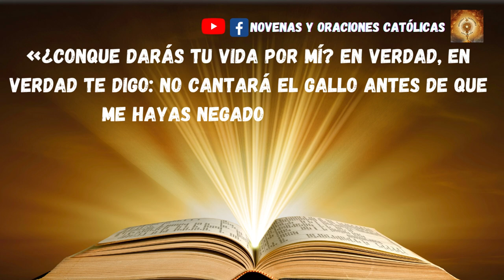Lectura del Santo Evangelio de hoy 4 Abril 2023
Lectura del santo evangelio según san Juan 13, 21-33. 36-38
En aquel tiempo, estando Jesús a la mesa con sus discípulos, se turbó en su espíritu y dio testimonio diciendo:
«En verdad, en verdad os digo: uno de vosotros me va a entregar».
Los discípulos se miraron unos a otros perplejos, por no saber de quién lo decía.
Uno de ellos, el que Jesús amaba, estaba reclinado a la mesa en el seno de Jesús. Simón Pedro le hizo señas para que averiguase por quién lo decía.
Entonces él, apoyándose en el pecho de Jesús, le preguntó:
«Señor, ¿quién es?».
Le contestó Jesús:
«Aquel a quien yo le dé este trozo de pan untado».
Y, untando el pan, se lo dio a Judas, hijo de Simón el Iscariote. Detrás del pan, entró en él Satanás. Entonces Jesús le dijo:
«Lo que vas a hacer, hazlo pronto».
Ninguno de los comensales entendió a qué se refería. Como Judas guardaba la bolsa, algunos suponían que Jesús le encargaba comprar lo necesario para la fiesta o dar algo a los pobres.
Judas, después de tomar el pan, salió inmediatamente. Era de noche.
Cuando salió, dijo Jesús:
«Ahora es glorificado el Hijo del hombre, y Dios es glorificado en él. Si Dios es glorificado en él, también Dios lo glorificará en sí mismo: pronto lo glorificará. Hijitos, me queda poco de estar con vosotros. Me buscaréis, pero lo que dije a los judíos os lo digo ahora a vosotros:
“Donde yo voy no podéis venir vosotros”».
Simón Pedro le dijo:
«Señor, ¿adónde vas?».
Jesús le respondió:
«Adonde yo voy no me puedes seguir ahora, me seguirás más tarde».
Pedro replicó:
«Señor, ¿por qué no puedo seguirte ahora? Daré mi vida por ti».
Jesús le contestó:
«¿Conque darás tu vida por mí? En verdad, en verdad te digo: no cantará el gallo antes de que me hayas negado tres veces».